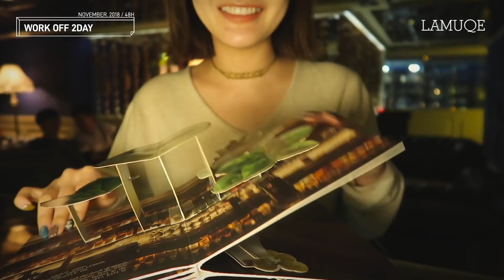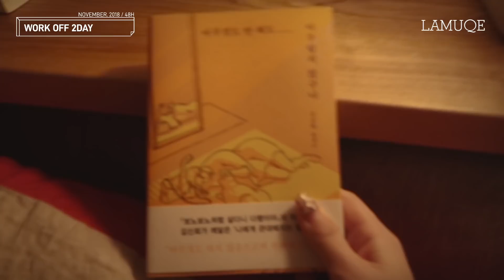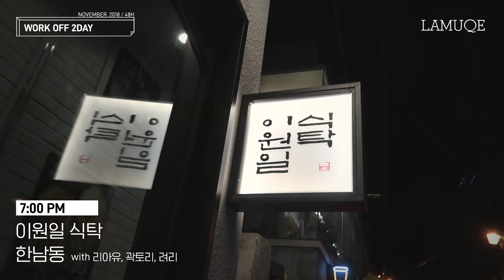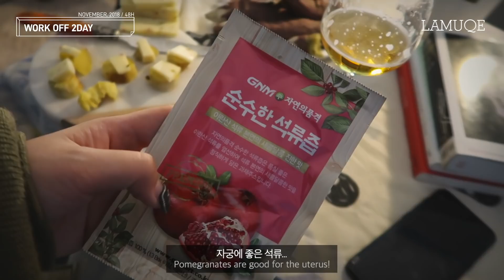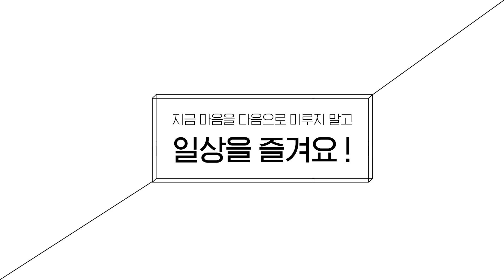[WORK OFF 2DAY] Vlog_ 요즘 이렇게 지내요. | LAMUQE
2DAY OFF 라고 쓰고
DRUNK 2DAY 라고 읽는다

⚡️[라뮤끄 성형외과] 취업을 위한 세련된 인상 메이크업! [답답한 눈, 넓은 얼굴형 해결!] | LAMUQE

⚡️[GRWM] '핵인싸'로 만들어주는 미모 어필!! 눈에 확~ 띄는 메이크업❤️ (ft. BT21+BTS 화장품)

:: 제품정보 ::
01_LA ROCHE-POSAY
MICELALR WATER ULTRA SENSITIVE SKIN 400ml
라로슈포제 미셀라 클렌징워터 센시티브 400ml
29,000원

02_VICHY
NORMADERM DEEP CLEANSING PURIFYING GEL 200ml
비쉬 놀마덤 딥 클렌징 퓨리파잉 젤 200ml
29,000원

03_DREAMWORKS
I’M THE MIRACLE
FIONA PINK PACK 100g
드림웍스 아임 더 미라클 피오나 핑크팩 100g
12,600원

04_MIBA
ION CALCIUM WATER DROP 6DAY PACK
미바 이온 칼슘 물방울 6DAY 마스크 팩
18,000원

05_HADALABO
GOKUJYUN PREMIUM LOTION 170ml
하다라보 고쿠쥰 프리미엄 로션 170ml
27,000원

06_BOBBI BROWN
EXTRA EYE REPAIR CREAM 15ml
바비브라운 엑스트라 아이리페어 크림 15ml
110.000원

07_HADALABO
GOKUJYUN PERFECT GEL 100g
하다라보 고쿠쥰 퍼펙트 젤 100g
38,000원

08_PRIMERA
NATURAL BERRY LIP MASK 17g
프리메라 내추럴 베리 립 마스크 17g
15,000원

09_JOMALONE
VELVET ROSE & OUD DRY BODY OIL 100ml
조말론 벨벳 로즈 앤 오드 드라이 바디 오일 100ml
116,000원

10_JOMALONE
PEONY & BLUSH SUEDE COLOGNE 100ml
조말론 피오니 앤 블러쉬 스웨이드 코롱 100ml
184,000원

11_MENTHOLATUM
LIP ICE TINTED COLOR
맨소래담 립아이스 틴티드 컬러
4,900원

12_ESTEE LAUDER
CRESCENT WHITE ULTRA-LIGHT UV PROTECTOR SPF 45/PA 30ml
에스티로더 크레센트 화이트 브라이트닝 울트라 UV 프로텍터 SPF 45/PA 30ml
62,000원